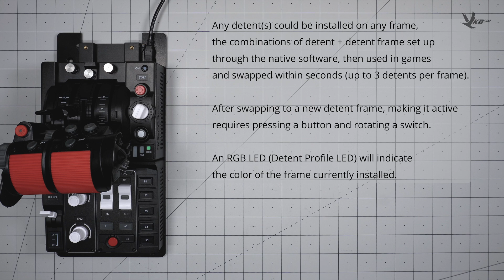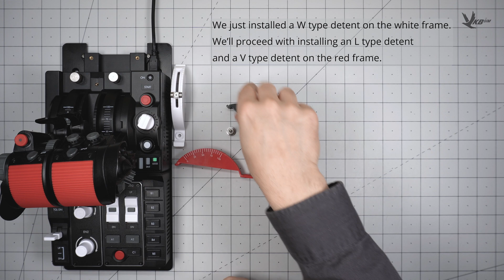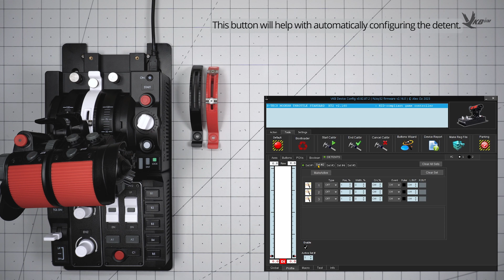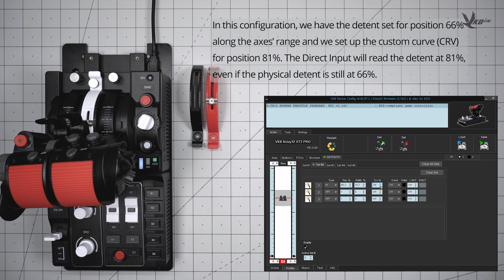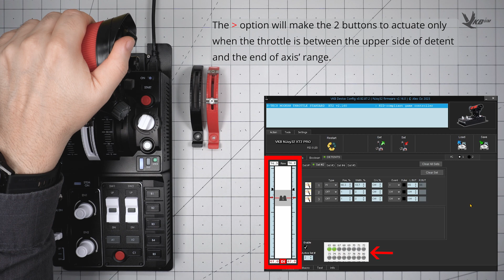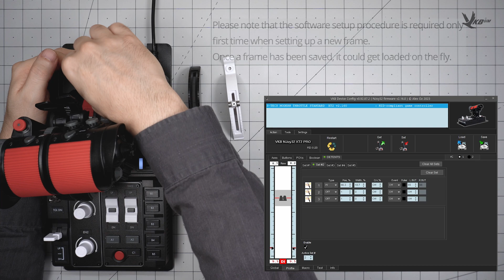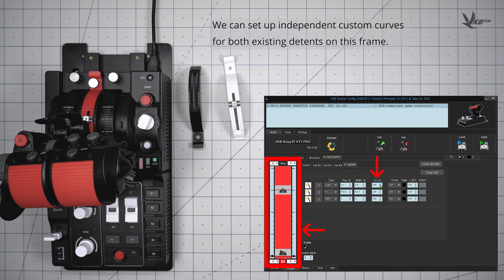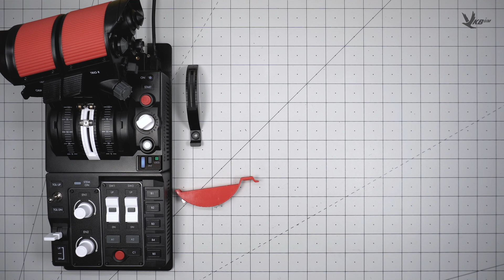STECS Setting up custom detents (revision 1)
This guide shows how to install detents and set them up on your STECS throttle (all versions) before using it in games.

VKB Rest of the world

Chapters:
00:00-00:08 Intro
00:09-01:17 General presentation - detents, detent frames, profile LEDs
01:18-02:20 Adjusting the grips resistance
02:21-05:05 Swapping detent frames and installing detents
05:06-6:42 Programming the new detent in VKBDevCfg
06:43-07:20 How internal curves work
07:21-08:14 CRV provides even more flexibility
08:15-11:39 Assigning buttons to axes
11:40-15:49 Installing and setting up a second detent frame
15:50-16:58 Swapping detent frames on the fly
16:59-17:04 Outro